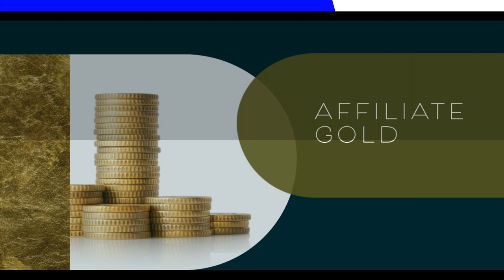Search Engine Traffic For Affiliates